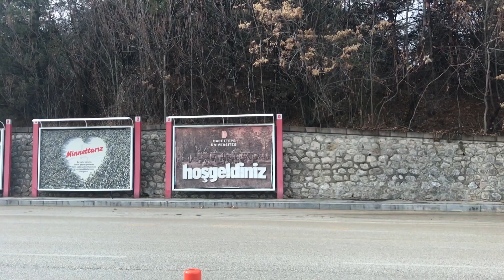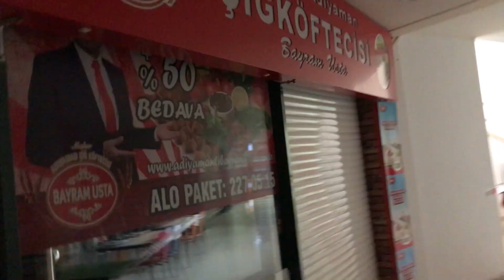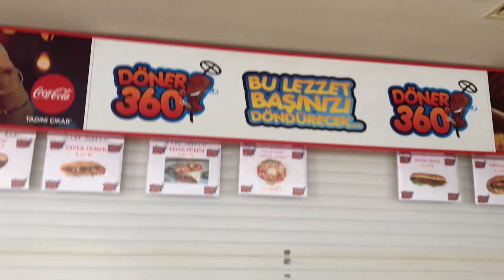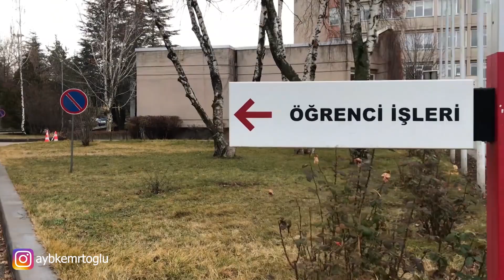Hacettepe Üniversitesi'nde Bir Gün VLOG 2 | Beytepe | Mezuniyet | Yurtlar | Diploma Alımı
Merhaba arkadaşlar,
Bu hafta, Hacettepe Üniversitesi ve üniversiteden mezuniyet hakkındaki vlogumu sizlerle paylaşıyorum. Ayrıca yurtlar ve Bam hakkındaki bu videoyu izlerken umarım eğlenirsiniz.Keyifli izlemeler...